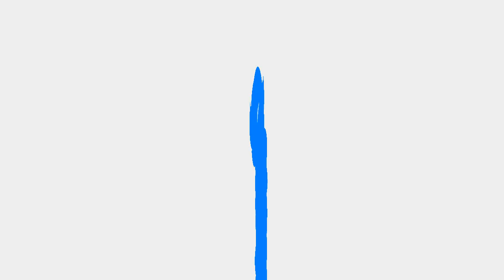Close Up!//flipaclip//eye strain warning!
Aaaah- this took quite a bit of time uwu I hope you all like it owo